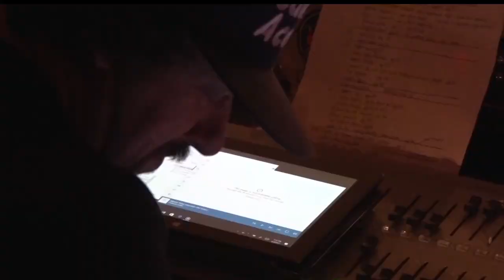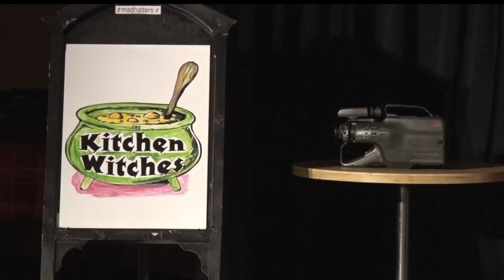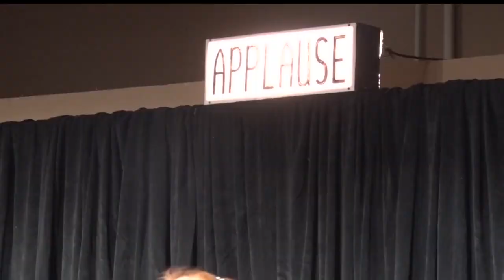In Focus: "Kitchen Witches" Leaves Audiences Spellbound